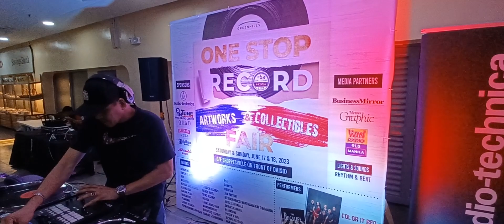Greenhills Shopping Center San Juan Metro Manila Philippines 🇵🇭